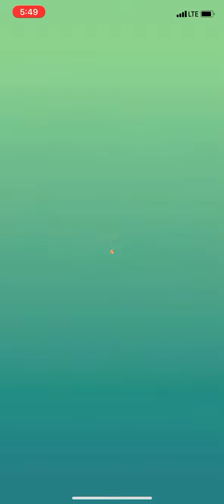Pokémon Go Raid Battle and Catching Zekrom!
Friend me in POGO:  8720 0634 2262